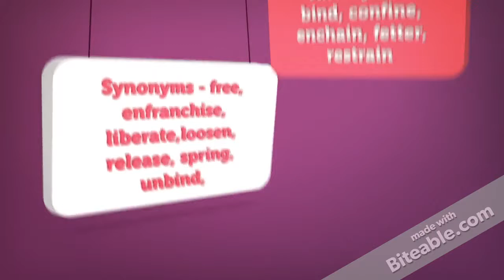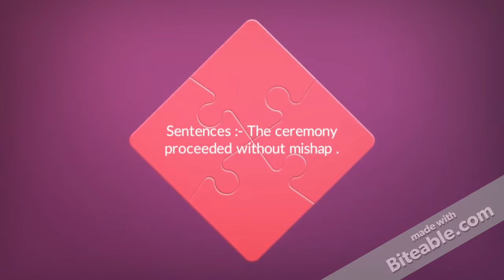Learn English word daily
Learn five new words daily with pictures and videos .Videos and images are best form of learning.